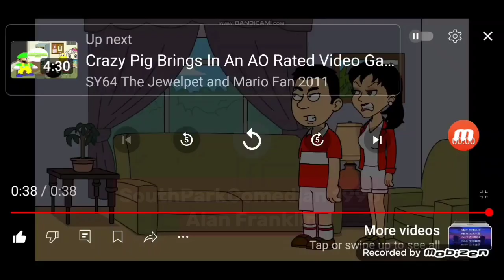Text To Speech Voices Collection- The Many Voices Of Alan (AU)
This is my first text to speech voice collection, and it's on Alan from Australia.